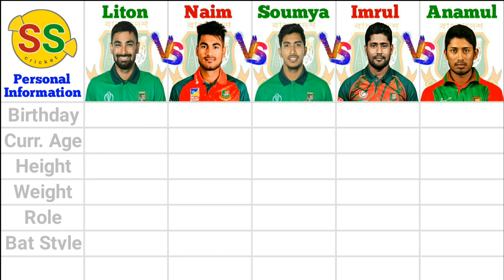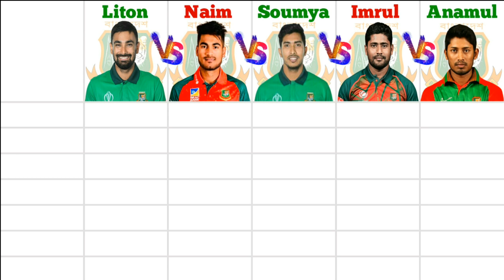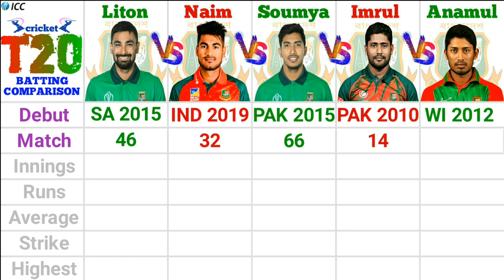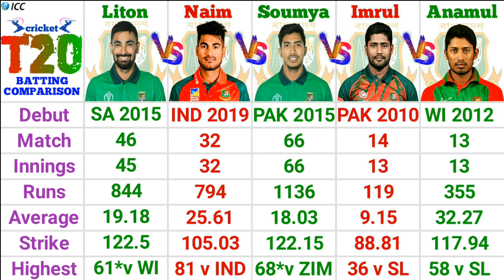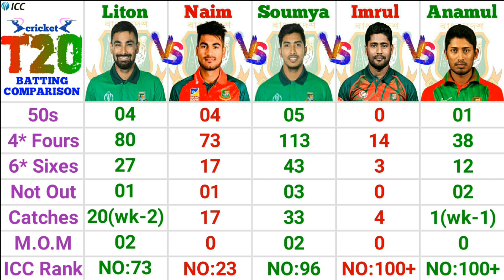Bangladesh Opener Batting Comparison in T20 | Soumya Sarkar, Liton Das, Naim, Anamul, Imrul Kayes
Full Title :
BANGLADESH OPENER IN T20 BATTING COMPARISON | Liton Das vs Soumya Sarkar vs Naim Sheikh vs Imrul Kayes vs Anamul Haque | Batting Comparison | T20 | Match, Runs, Average, Strike Rate, Highest, ICC Rank, Catches, Debut 50s And More | SScricket
Voice & Edited :- Susmit Sarkar